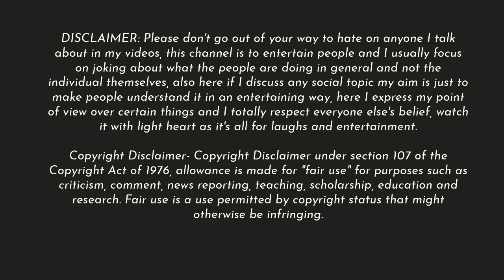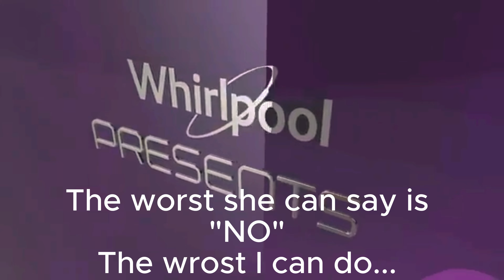WIN WIN GAME...🏆😜 | RAAVAN UNIVERSE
This vlog is all about the recent event held in my college iibm .
on joking about what the people are doing in general and not the individual themselves, also here if I discuss any social topic my aim is just to make people understand it in an entertaining way, here I express my point of view over certain things and I totally respect everyone else's belief, watch it with light heart as it's all for laughs and entertainment.